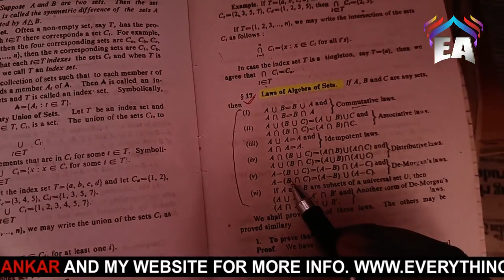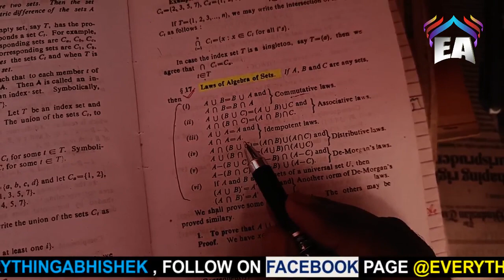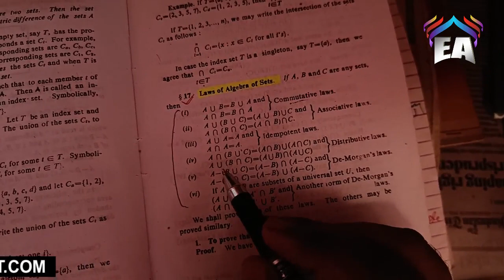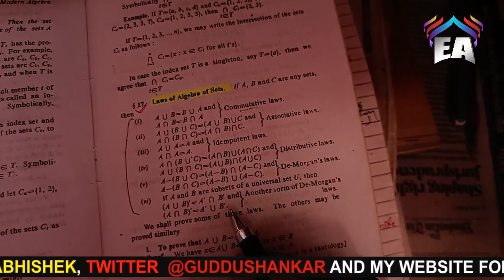SET THEORY | STET EXAM MATH PGT/TGT LEVEL | MOST IMPORTANT FORMULA DIRECT QUESTION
इस वीडियो में मैं सेट थ्योरी से संबंधित सारे फार्मूले को एक साथ लाने की कोशिश किया हूं जो कि आने वाले एसटीइटी एग्जामिनेशन के लिए पेपर दो मैथमेटिक्स के लिए बेहद महत्वपूर्ण होगा |
In this video I have tried to bring together all the formulas related to Set Theory which will be very important for Paper II Mathematics for the upcoming STET Examination.